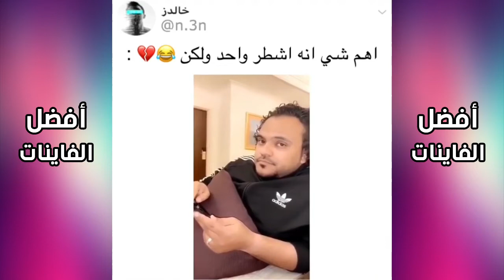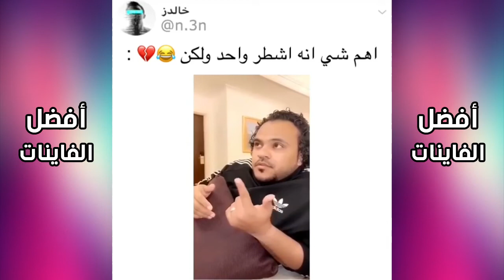دوك جوج مكلخات ملي يمشيو لشي مطعم